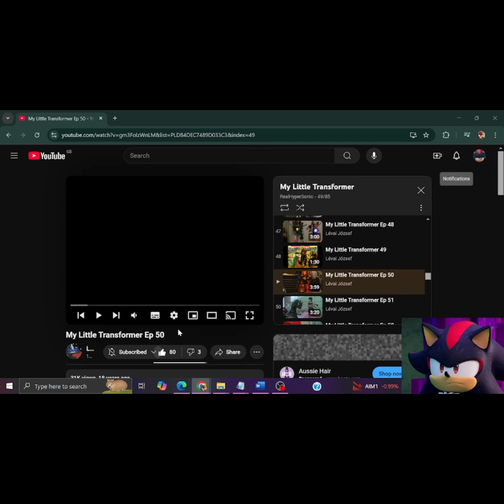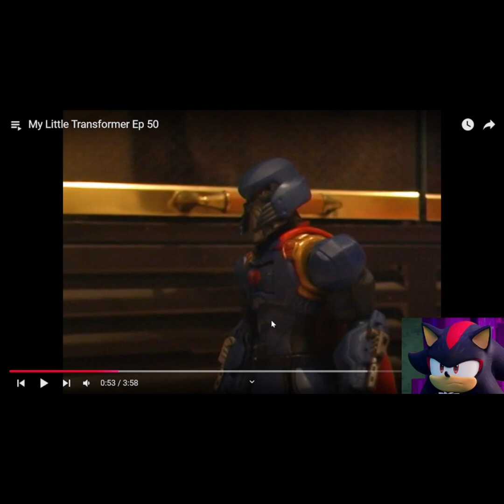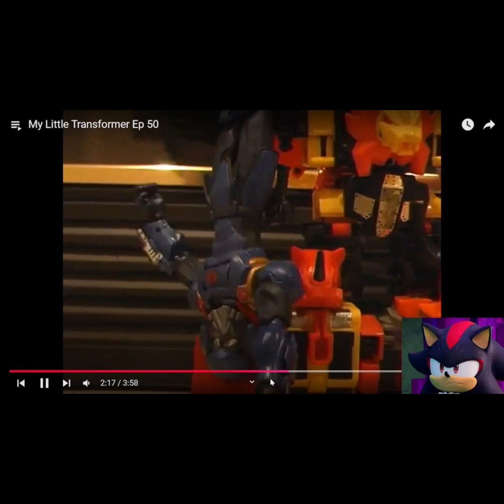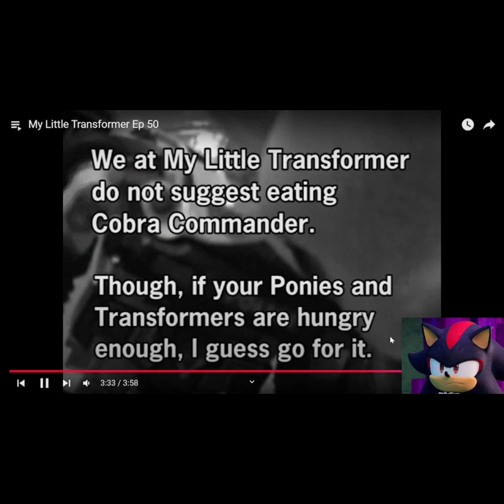Reacting To My Little Transformers (Episode 50)